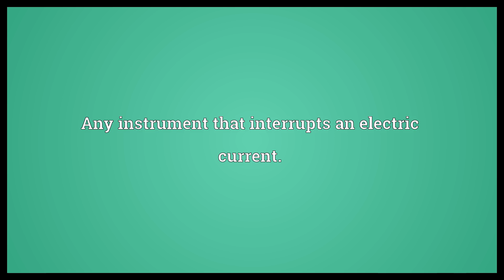Rheotome Meaning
Video shows what rheotome means. Any instrument that interrupts an electric current..  Rheotome Meaning. How to pronounce, definition audio dictionary. How to say rheotome. Powered by MaryTTS, Wiktionary